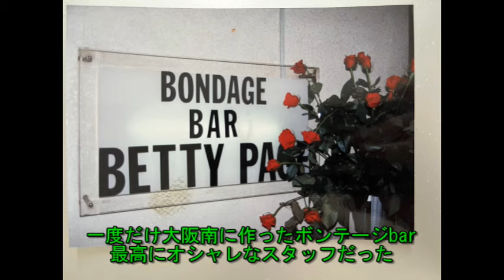生き様、北新地13店舗、銀座10店舗出した。北新地、豊中市の頃の私。その後夢を全て叶える。自叙伝まで出してしまう、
50年から20年前を振り返り
自分の生き様を見てみたら
この20年はその10倍凄かった。